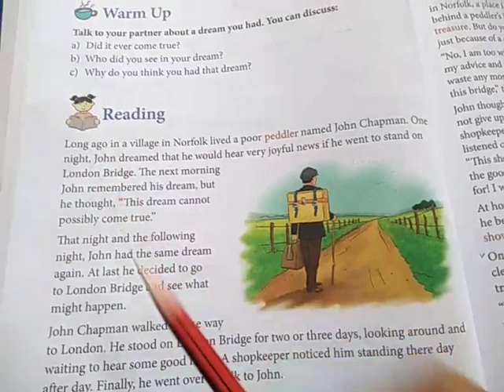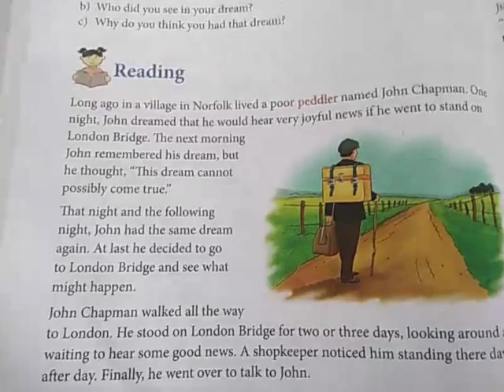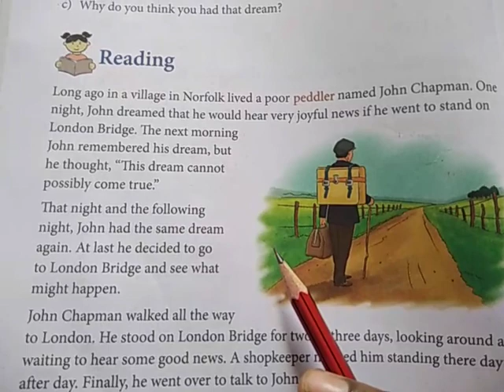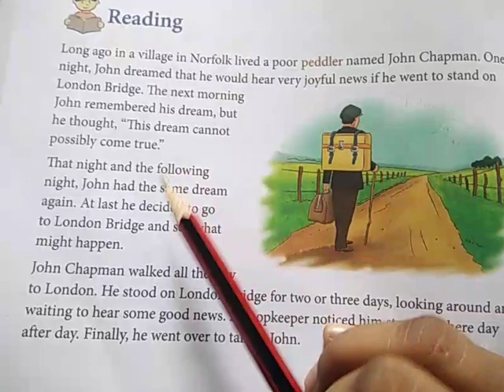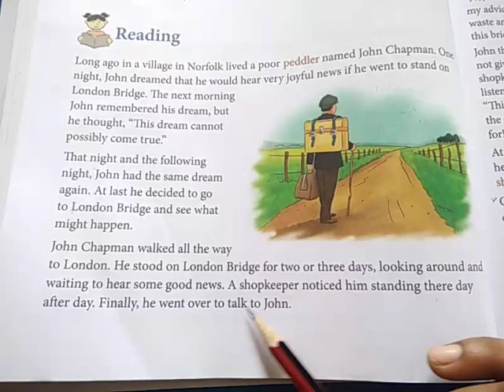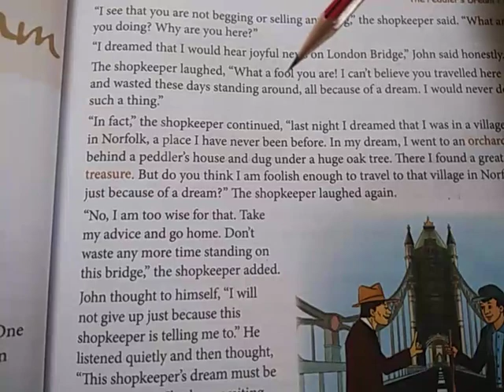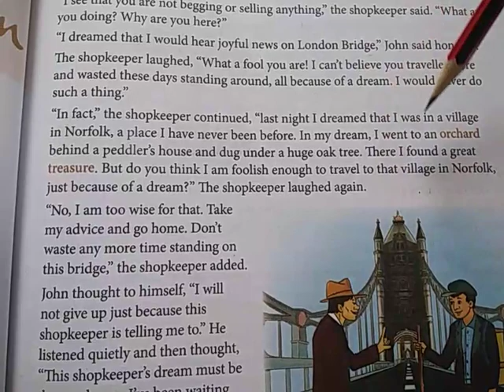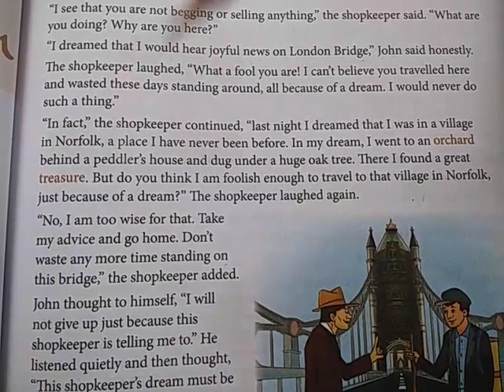Class III English Reader Ch 5 Part 1